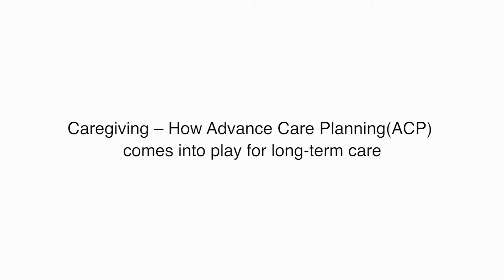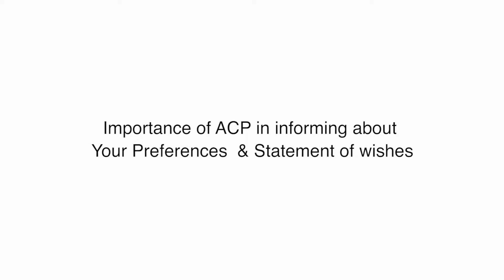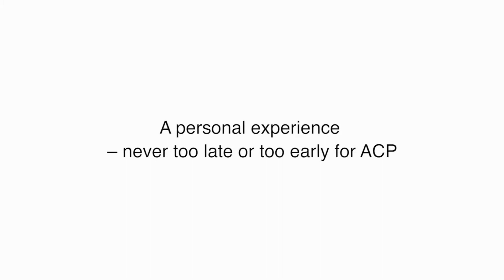Advance Care Planning (ACP): Through the Lens of a Caregiver